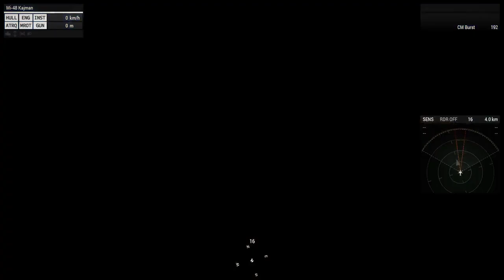Drongo's DYEL? trailer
OVERVIEW
Pick up, carry and drop objects and injured men.
Objects (such as crates) can be loaded to/unloaded from vehicles.
Easy vehicle in vehicle support through a dialog.
Open and close doors on any properly configured vehicle through a dialog.
Paradrop vehicles and objects from Blackfish and other properly configured aircraft.
Move, load and stack sandbags and H-barriers to build fortifications.
Tested on a dedicated server.
Client-side only.